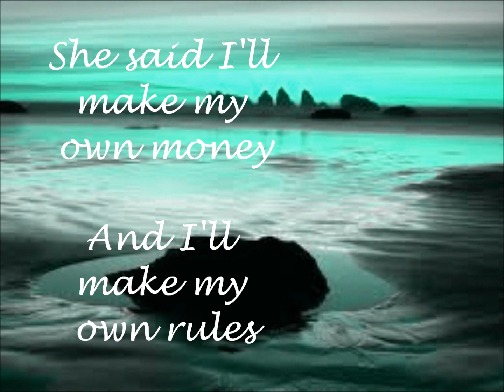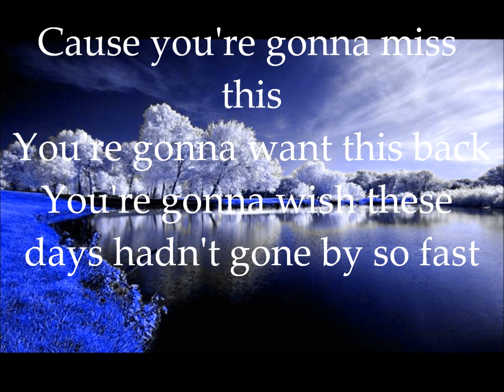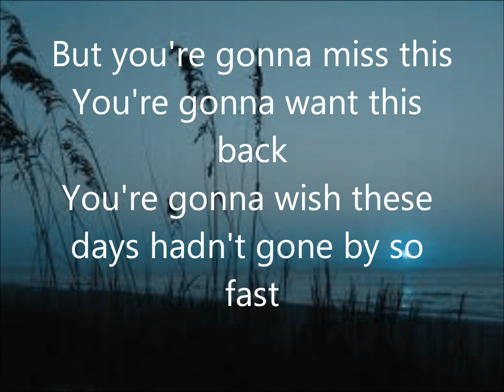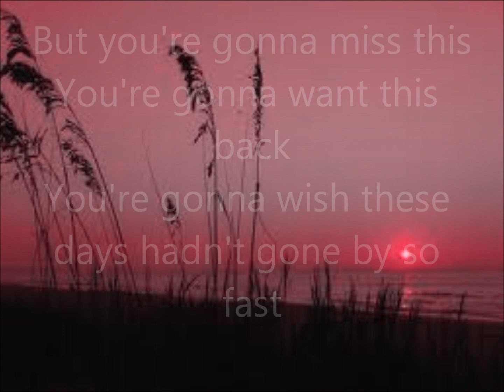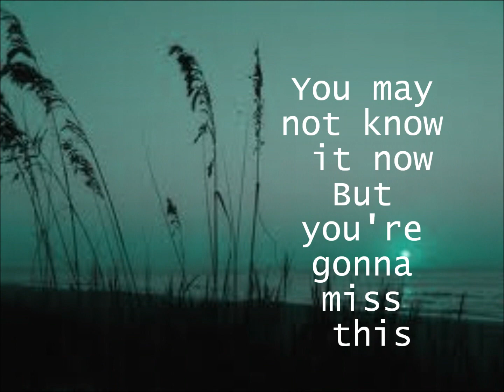You're Gonna Miss This - Trace Adkins (with lyrics)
You're Gonna Miss This by Trace Adkins. Lyric video.